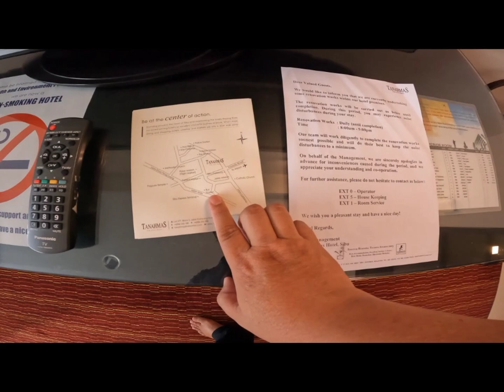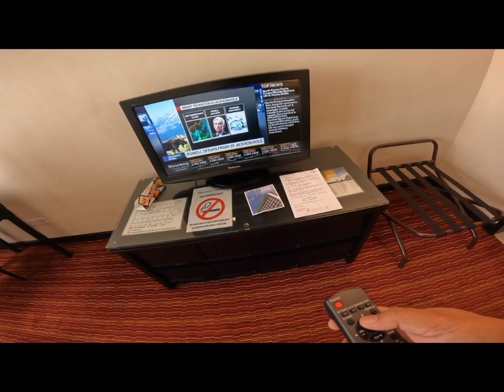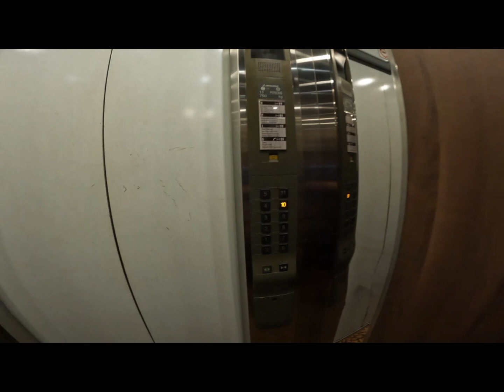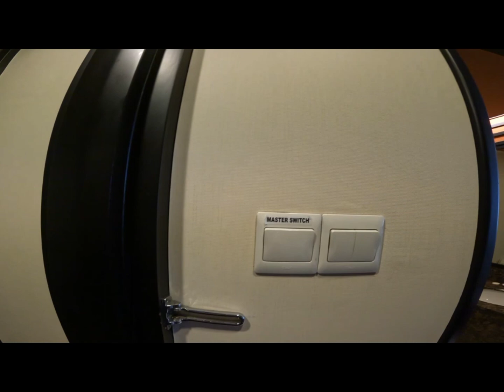Tanahmas Hotel, Sibu...ok or not?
Experience the perfect blend of traditional culture and modern comforts at Tanahmas. Their impeccable service and hospitality will make you feel right at home.

Choose Tanahmas for the best accommodation and excellent service. They are proud recipients of the Sarawak Hornbill Tourism Awards 2003. In addition to being recognized for the Best Accommodation, they also won the award for Best Media Promotion.

After a long day, indulge in a well-deserved rest in one of their 120 luxurious rooms and suites. Tanahmas offer complimentary facilities and services, adding thoughtful little extras to enhance your stay and make it even more enjoyable.

Whether you decide to stay in, explore the city, or host your events, Tanahmas will ensure that your Sibu experience is truly memorable.